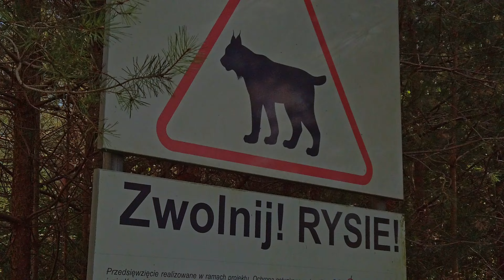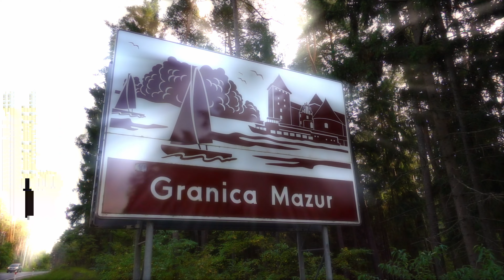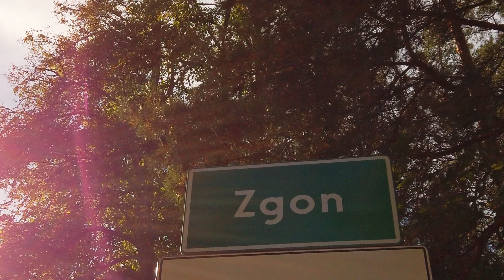MAZURY motocyklem 4K | Ranking TOP 10 Dróg MOTOCYKLOWYCH w Polsce #5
Ranking TOP 10 Dróg w Polsce

W piątym odcinku droga na Mazurach z Olsztynka do Rucianego-Nidy.